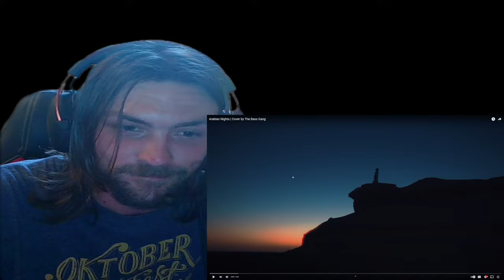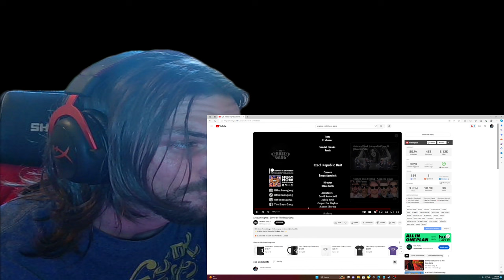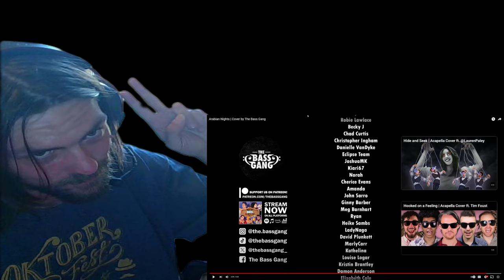Arabian Nights | Cover by The Bass Gang (My Reaction)